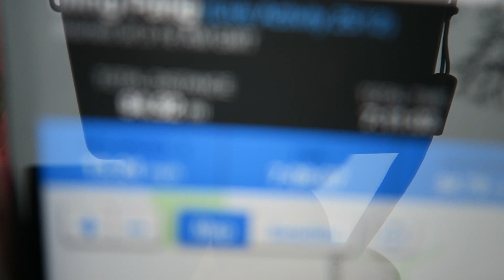Festive 500 - Day Two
Hey Friends I hope you're all okay and you had a lovely Christmas Day.

Christmas Day was the second day of the Festive 500 and we spent the day over at the in laws which was really good and instead of riding the usual 2 miles to theirs and i added a few more  in.

Music Featured in this Vlog - 'The Moments I'm Missing' - Nina Nesbitt